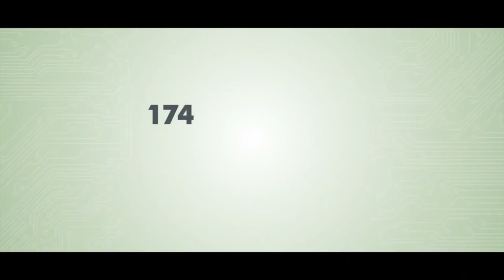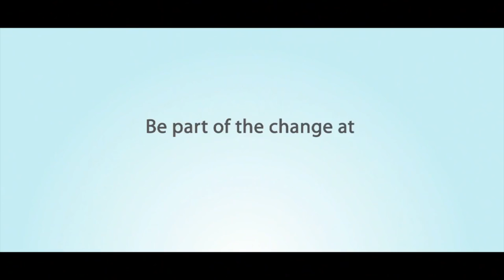The What, Why and When of WSIS (Mandarin)